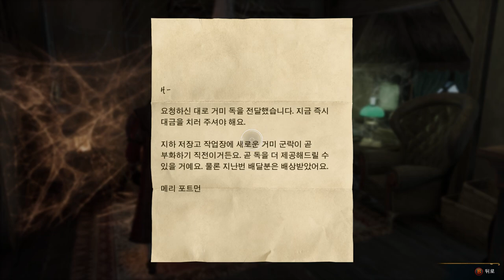Hogwarts Legacy 2024 01 24 10 51 53